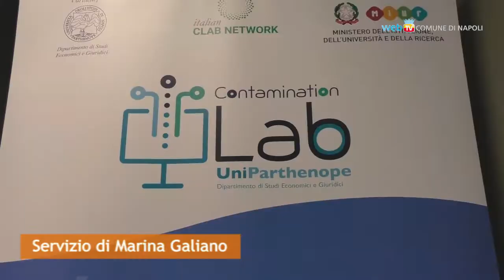Giovani e impresa, alla Parthenope l'esperienza di Contamination Lab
Il presidente della Camera, Roberto Fico, ha partecipato con il sindaco Luigi de Magistris all'iniziativa dell'Università Parthenope che ha coinvolto un gruppo di studenti nello sviluppo di idee imprenditoriali innovative.